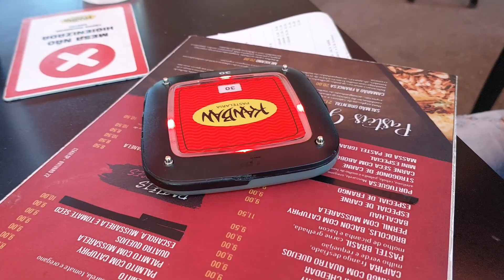ESCOLHEMOS as Plantas do Jardim com DICAS!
Planilha de controle de Gastos da Obra

Videos com dicas!